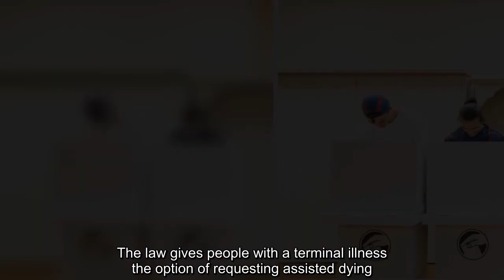Election 2020: When will we know the results from the cannabis and euthanasia referenda?